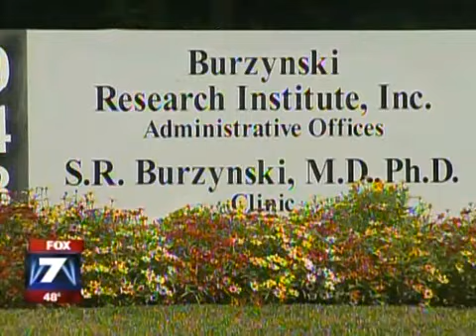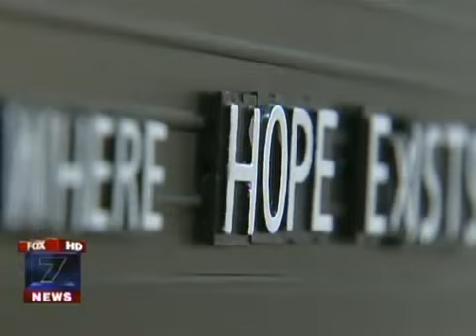Curing Cancer Without Chemotherapy